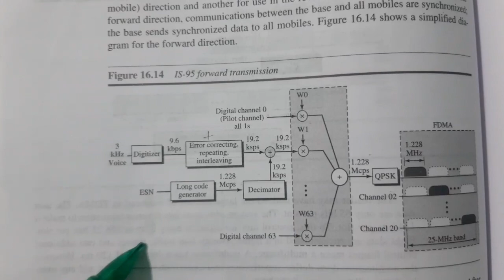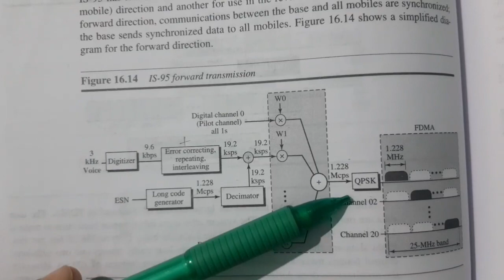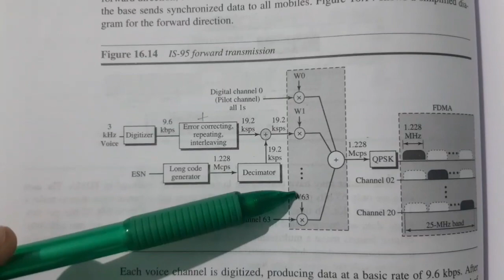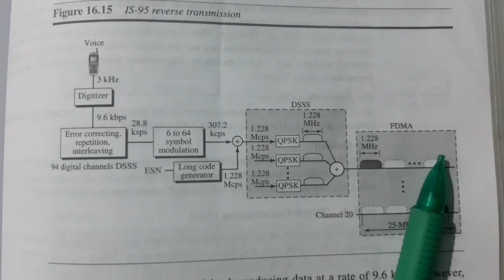Cellular Telephony Generations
This video is about generations of cellular telephony